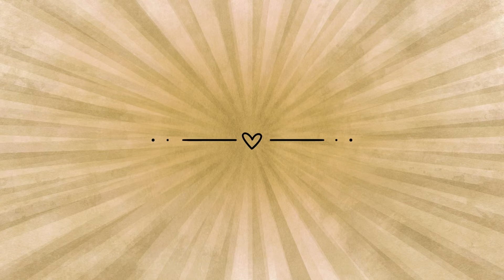Flea Market Finds ~ People of the Past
I found a box of photographs at the flea market. Enjoy seeing a few of the favorites & remembering the people of the past.